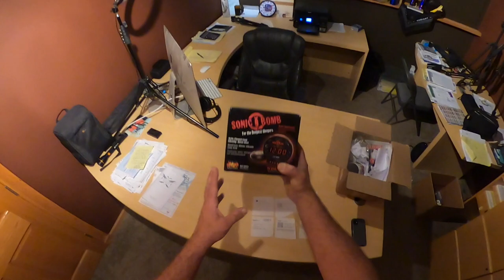Brand new mower - With review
Join me as I take care of some business and buy the mower that YOU recommended.  Then I use it for the first time and give you my initial thoughts. Find out what I think of your decision. Enjoy!